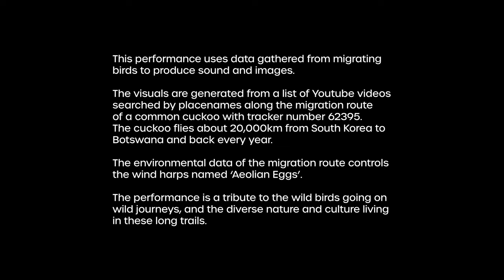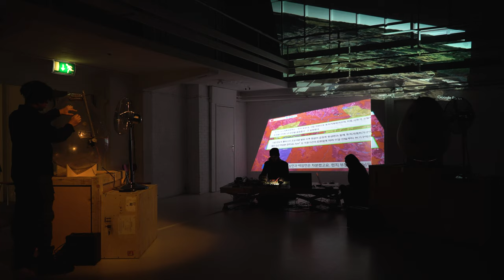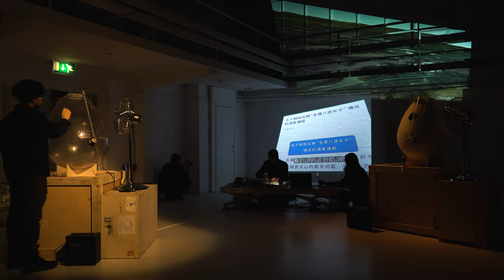Performance Ko de Beer, Sunjoo Lee, Kevin van Wingaarden @ TAC United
11th December 2022
Improvisational music performance by
Ko de Beer X Sunjoo Lee X Kevin van Wingaarden
at 'The Beings' exhibition TAC X United Cowboys

This performance uses data gathered from migrating birds to produce sound and images.

The visuals are generated from a list of Youtube videos searched by placenames along the migration route of a common cuckoo with tracker number 62395.
The cuckoo flies about 20,000km from South Korea to Botswana and back every year.

The environmental data of the migration route controls the wind harps named ‘Aeolian Eggs’.

The performance is a tribute to the wild birds going on wild journeys, and the diverse nature and culture living in these long trails.